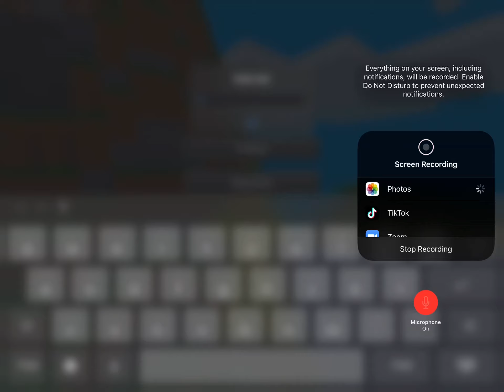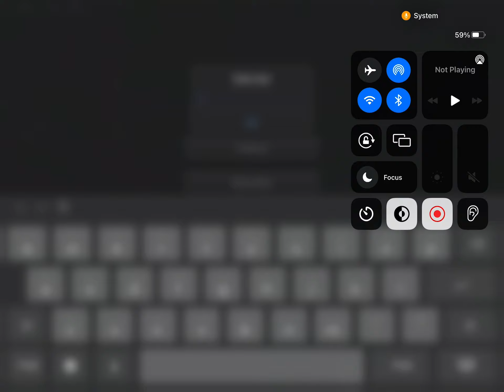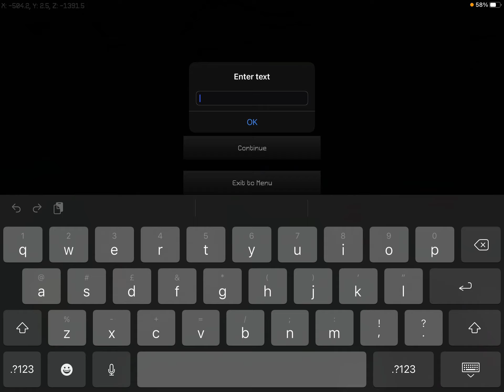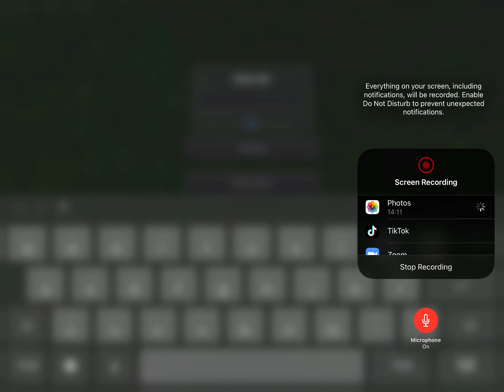Role playing aphmau characters